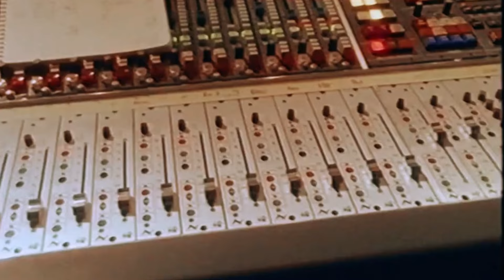Freddie Mercury 1980 VS Freddie Mercury 1990